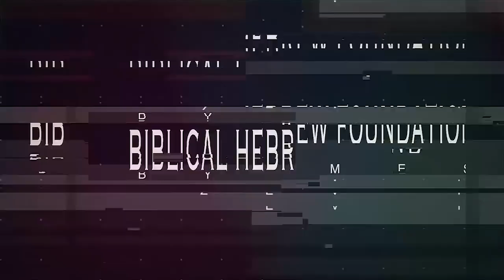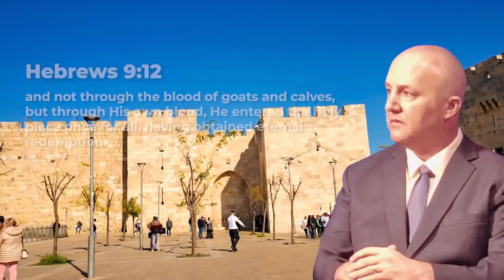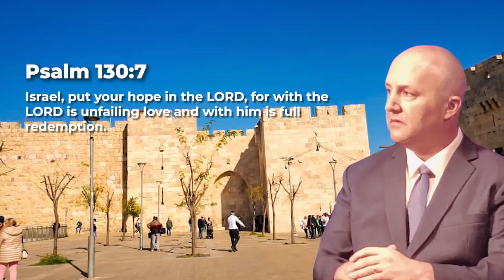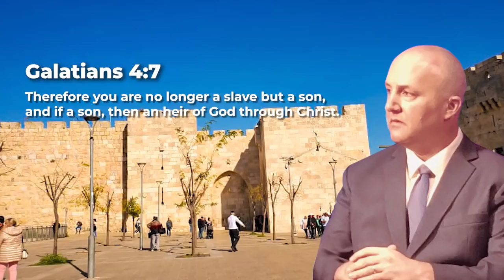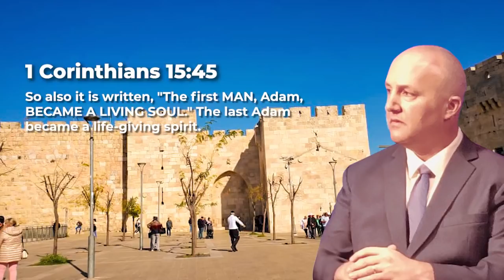Freed From Slavery - Messianic Rabbi Zev Porat Explains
Read Pastor Carl Gallups & Messianic Rabbi Zev Porat's Word study:
* The Book: The Rabbi, The Secret Message and the Identity of Messiah, Go To Carl Gallups'
RABBI ZEV PORAT & PASTOR CARL GALLUPS LIVE ON TV